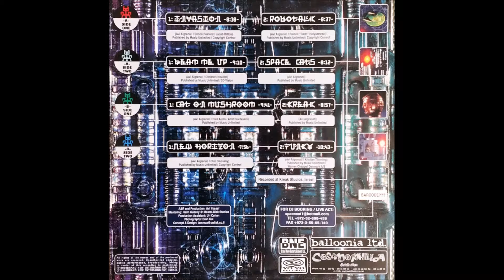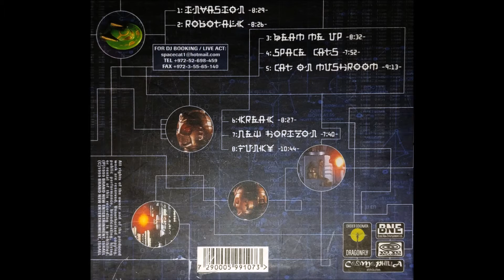01 Invasion - Beam Me Up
Invasion , Beam Me Up , Space Cat